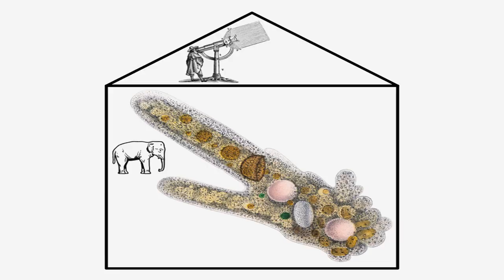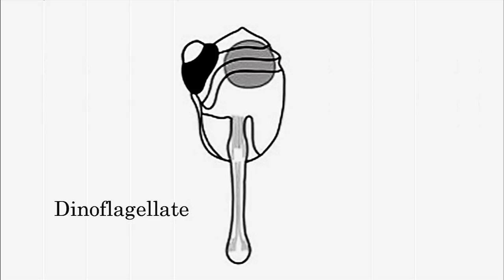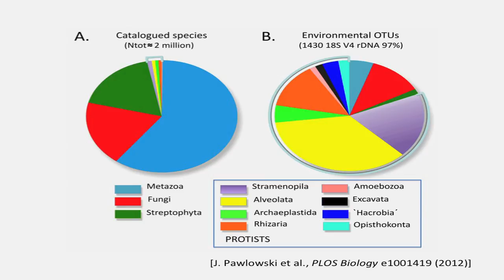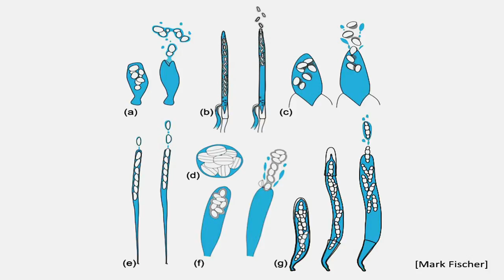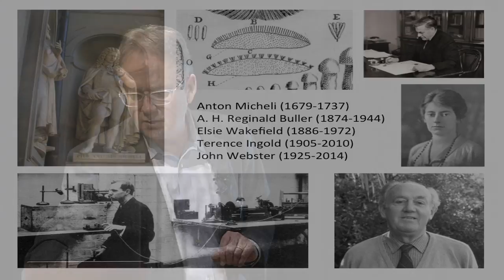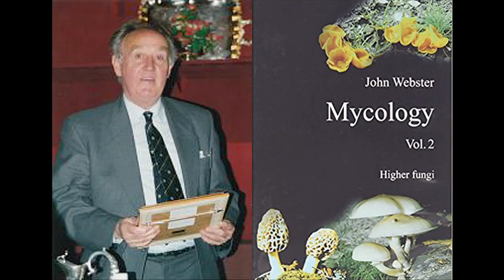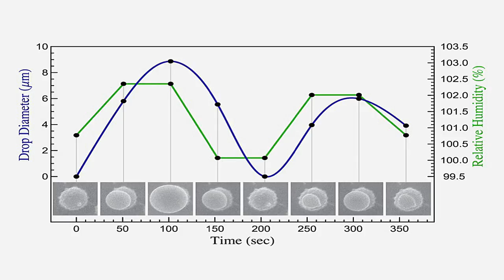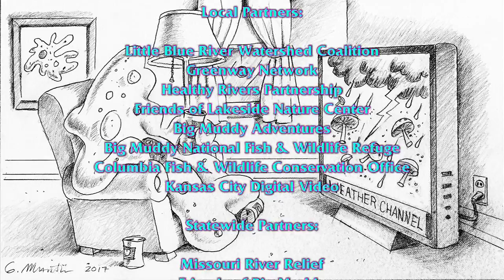"The Amoeba in the Room and Fungi in the Sky," by Nicholas P. Money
“The Ameoba in the Room & the Fungi in the Sky," by Nicholas P. Money Ph.D.

Faith in our senses has led to fundamental misunderstandings
about the meaning of life. We see an elephant but the amoeba in
the mud beneath its feet is more important for the health of the
planet. We miscast ourselves too, regarding Homo sapiens as the
principal marvel of creation. In fact, we are complex ecosystems,
part animal part microbe, with trillions of bacteria in our gut
that fuel our metabolism and even influence our thoughts. In this
presentation, Professor Nicholas Money offers an overview of the
microbial hegemony on earth and describes his recent research
linking fungal spores to rainfall.

Nicholas P. Money, PhD, is an Anglo-American gentleman of letters
and professor at Miami University in Oxford, Ohio. He is an
expert on fungal growth and reproduction. Nicholas has authored a
number of popular science books that celebrate the diversity of
the microbial world, including “Mr. Bloomfield’s Orchard” (2002),
and “The Amoeba in the Room” (2014). His first novel, “The
Mycologist: The Diary of Bartholomew Leach, Professor of Natural
Philosophy,” is a comedy of errors and will be published in 2017.

PRM00688_3070329_still_1600.jpg

Dinoflagellate_-_SEM_MUSE.tif

-microscopes.png

-life-and-work-of-robert-hooke-pyw.php

product/27148.jpg

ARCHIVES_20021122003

QAR2016-2/Descartes-by-Nason_0.jpg

22_compound_microscope_of_Descartes._Wellcome_M0010761.jpg

micheli_titlepage.jpg

A. H. Reginald Buller 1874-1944

Galileo_Galilei01.jpg

niches-uffizi-gallery-colonnade-44981072.jpg

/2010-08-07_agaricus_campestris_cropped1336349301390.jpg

i1.0.jpg

e5c11ce42a5d24dffb891f3e0a382171_f897.jpg

Rain Clouds
Rain_Shower_Passes_by_SPEED_NR_CC
Clouds_Build_STORM_SPEED3_NR_CC

Videography by Kansas City Digital Video.